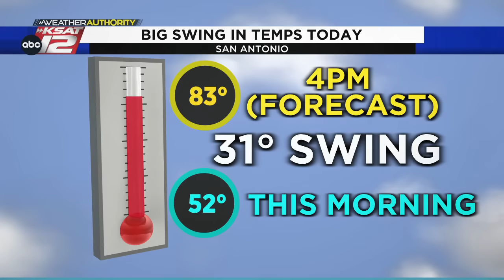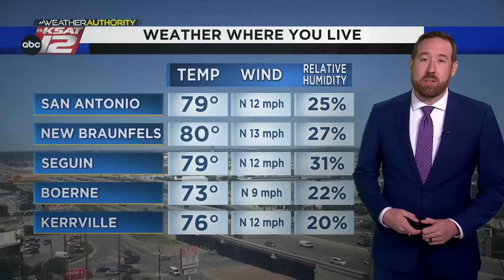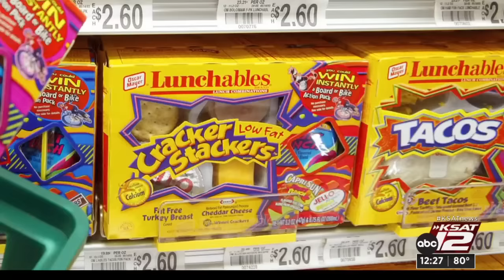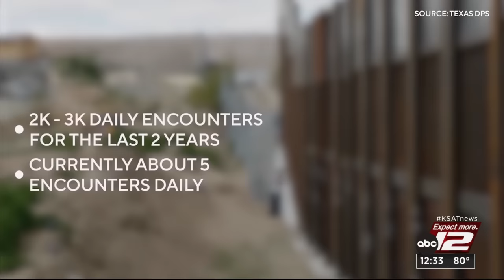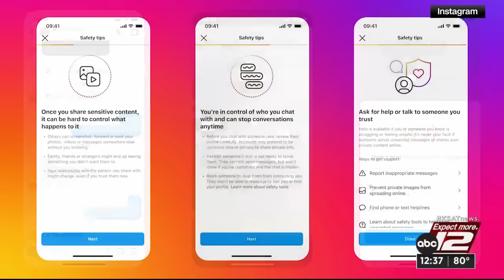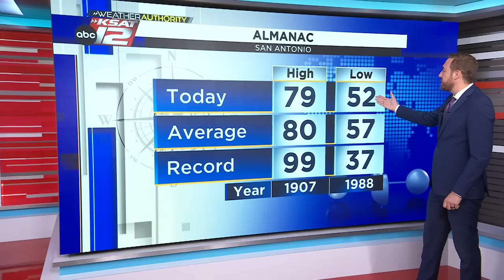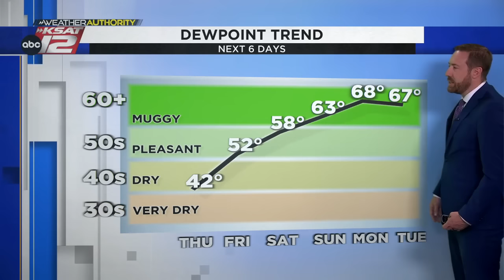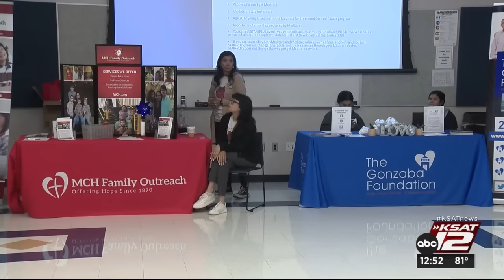KSAT News at Noon : Apr 11, 2024